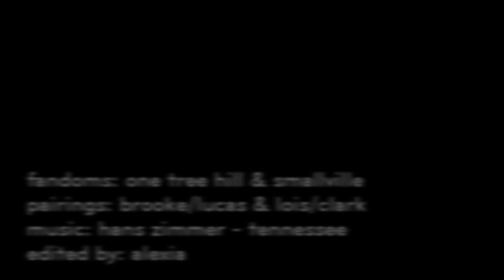Lois/Clark & Brooke/Lucas - Love Doesn't Need Words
Just a little something I began almost a year ago... wow, I'm like really, really slow, I know=)
Today I couldn't bring myself to finish my collab parts so I decided to finish some of my old stuff and here is a result.
I used only two quotes because, well, the first one says it all, the words are unnecessary when it comes to love.

I want to dedicate this video to two awesome YT vidders - Sarah (SweetBrooke23) and Alma (alma45). Thank you so much for finding time to watch and comment my crappy videos, it means so much to me! And I know that each of you ship one of the couples so this video is my way to say thank you=)
As you can see I didn't forget about you and I still love Brucas and Clois. They're my still my favorite couples ever (along with Delena) so I won't stop vidding them!

Voiceovers:
Lucas (OTH): Most of the time love doesn't really need words.
Peyton (OTH): Six billion people in the world. Six billion souls. And sometimes all you need is ONE.